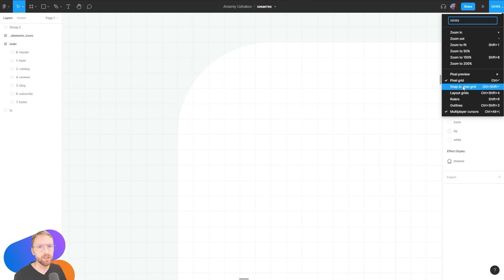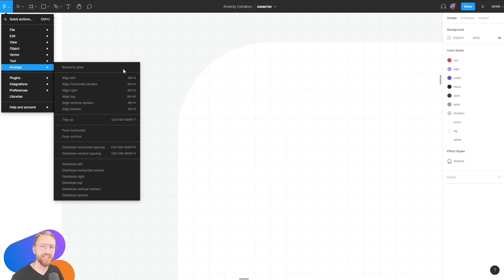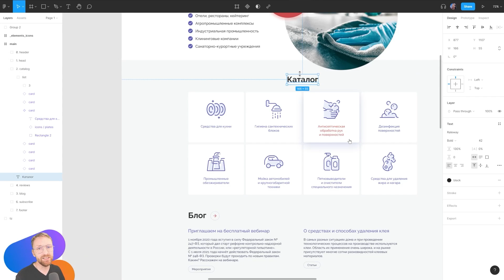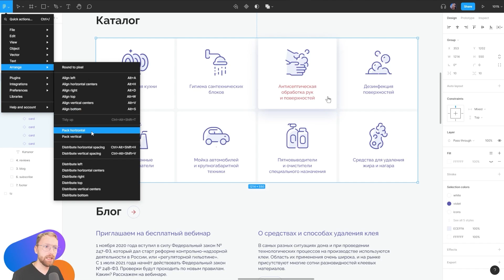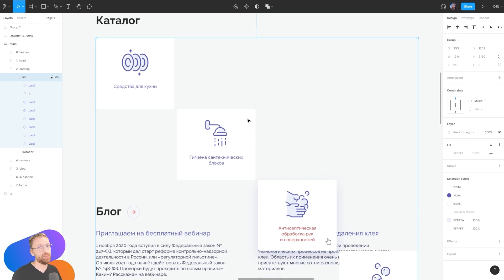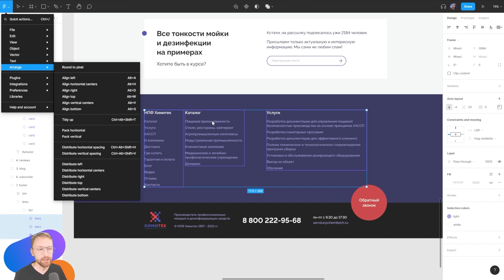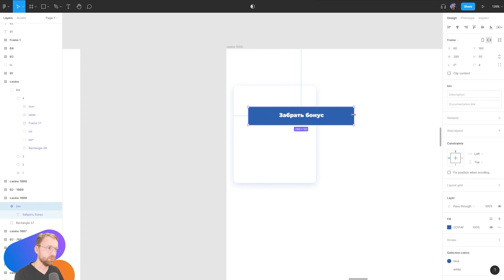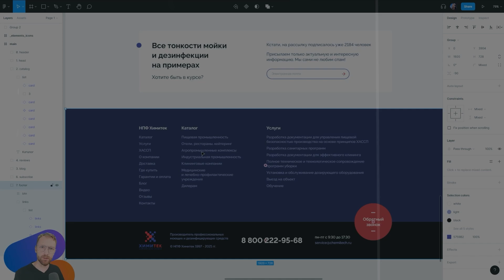[NEW] 🔥 Выравнивания (align) в Figma, Tidy Up, упаковка и настройка прицела. Урок 9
Продолжаем выравнивать курс по Фигме, калибруя его. Как работают выравнивания, как им помогает группировка слоев, и почему alt + H — невероятный хоткей?!